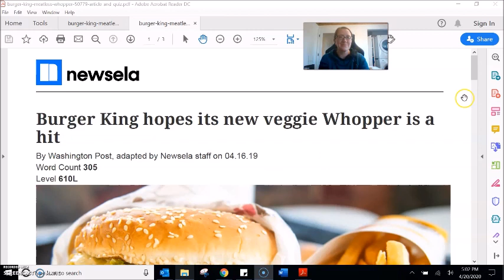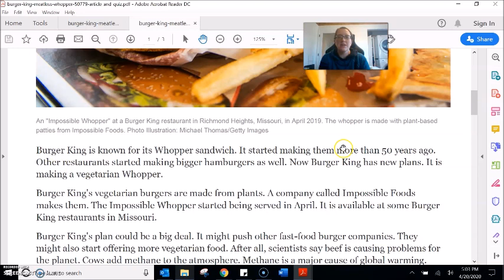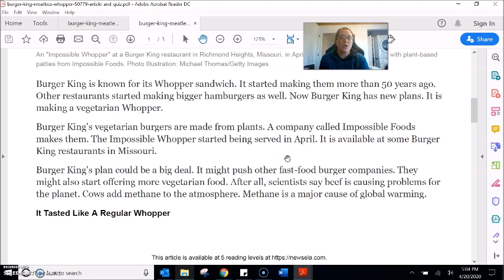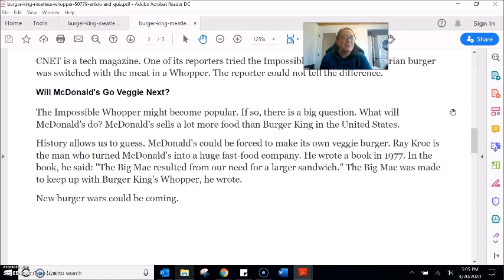Reading #6 - Burger King's.... (PM)